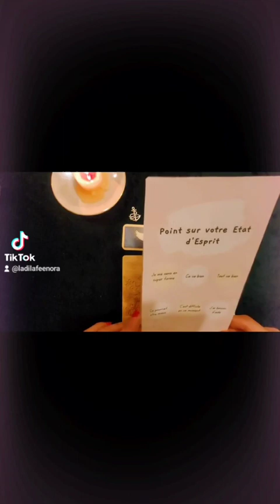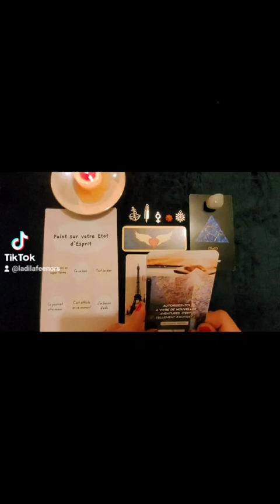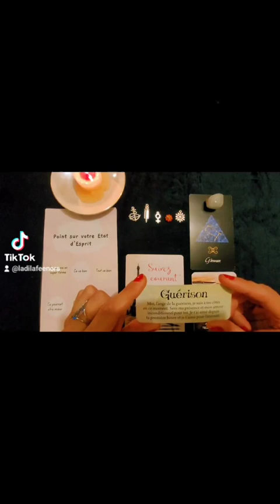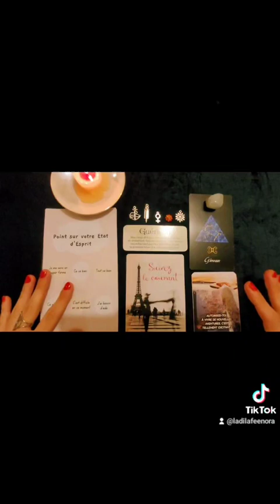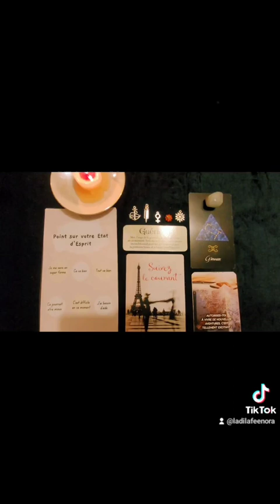GÉMEAUX ♊️ PETIT MESSAGE DE LA SEMAINE DU LUNDI 16 OCTOBRE AU DIMANCHE 22 OCTOBRE 2023